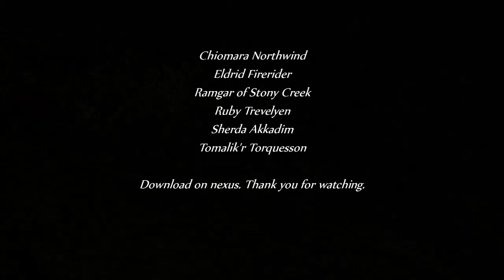Skyrim - Tasheni Followers Trailer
Tasheni Followers Introduction:
Video and Concept by Tasheni
Music theme from Tasheni's Giant's Song by the great talented SunSpire from SunSpire Records:
Video is made with low fps because of my weak graphics adapter, it's not stutterfree but I did my best.

Mod is still in beta state but will be developed continously. If you like my work, please endorse and vote for it here and on nexus: